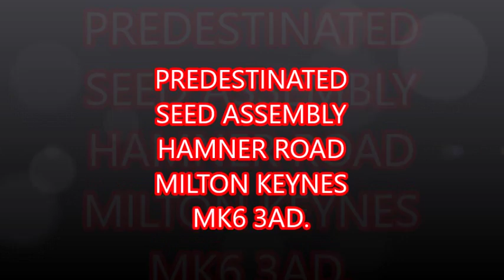COMPRENDRE LA DIVINITE DE JESUS CHRIST